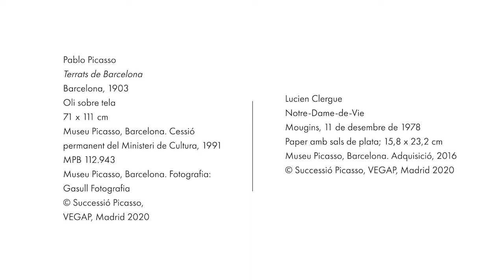La veu del Museu: Reyes Jiménez analitza l'obra "Terrats de Barcelona", de Pablo Picasso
Reyes Jiménez, responsable del Departament de Conservació Preventiva i Restauració del Museu Picasso, analitza l'obra "Terrats de Barcelona", de Pablo Picasso.